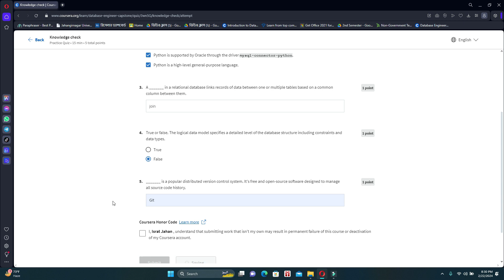Knowledge check Coursera | Database Engineer Capstone Meta